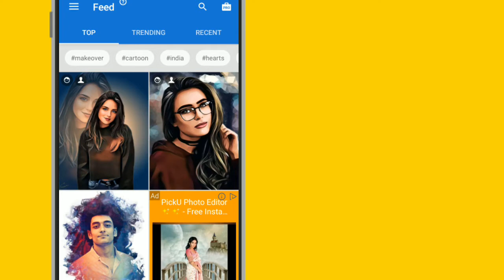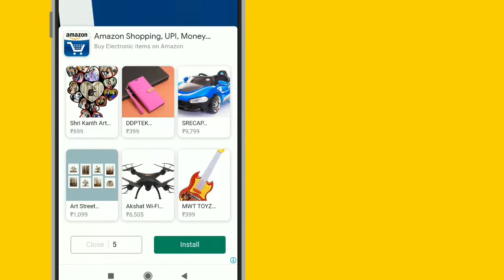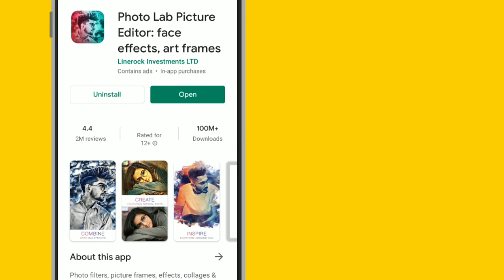tiranga whatsapp dp kaise banaye | tiranga whatsapp dp kaise lagaye | indian flag whatsapp dp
15 august photo editing | Independence day photo editing | 15 August photo editing tutorial |

Independence day
15 august photo editing kaise karen
15 august photo editing app
15 august photo editing
15 august photo editor
15 august photo editing 2022 independence day photo editing
happy independence day photo editing happy independence day photo editing 2022
independence day photo editing snapseed independence day photo editing picsart independence day photo editing photoshop independence day photo editing lightroom independence day photo editing 2022

Cover Topic :-

besmartwithsrk
In hindi
How to
How